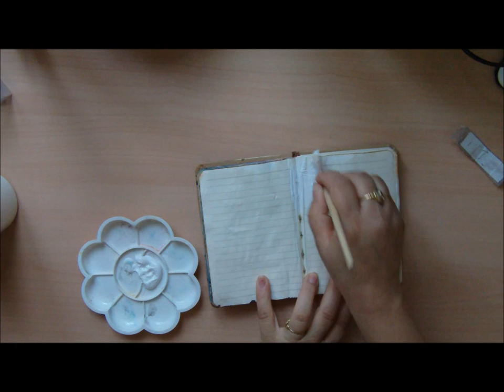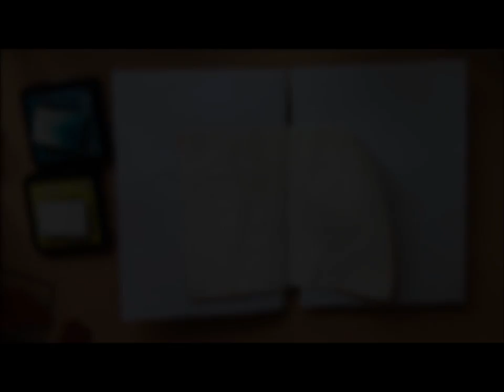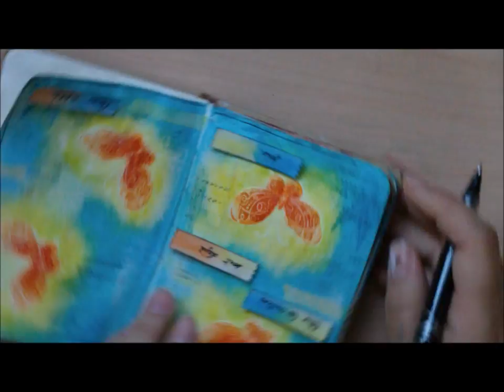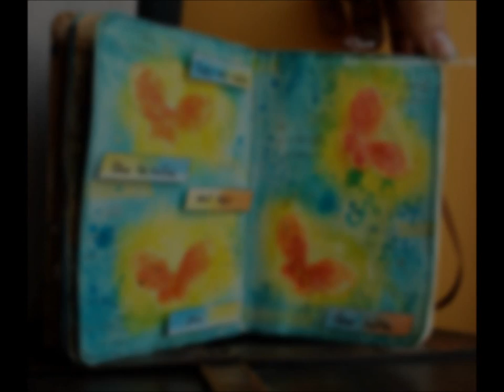Art Journal Djam process #2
Scrap,Scrapbooking,mixed media,Art journal,créatif,Djam,Tutoriel,français,tutorial,how-to,start to finish,du début à la fin,réalisation,Scraposphère,confectionmaison,